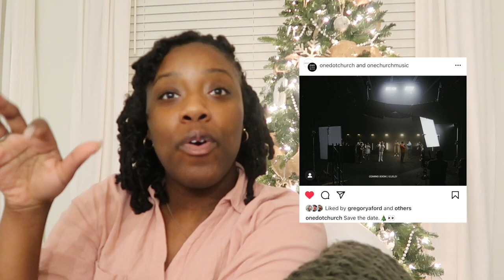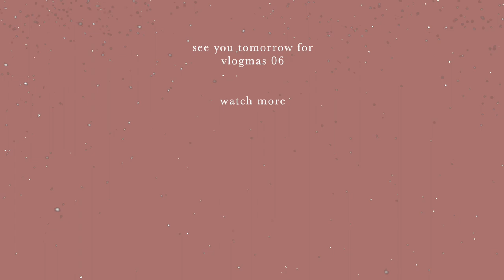A MILLENNIAL WHO LEFT CHURCH | AN UPDATE TWO YEARS LATER [vlogmas 05]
♫ Video Tunes
• Philip E Morris - The Christmas Vibe